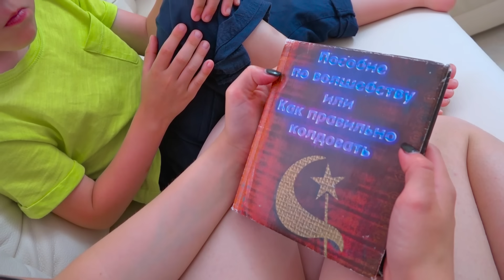Кто УКРАЛ ПОДАРКИ Светы и Богдана? Что творится в нашем ДОМЕ?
Странные вещи творятся у Светы и Богдана дома в реальной жизни - пропали подарки и игрушки! Кто их украл?

Самый прикольный детский канал на YouTube.
Света и Богдан снимают смешные видео и сюжетные ролики .